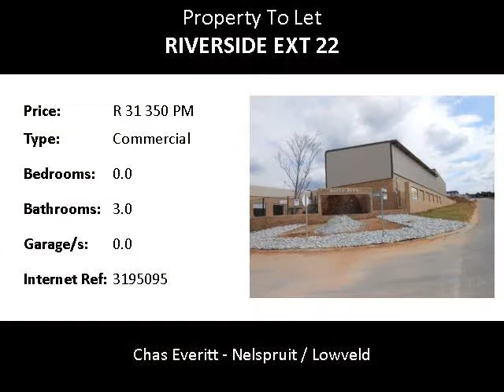Commercial To Let in Riverside Ext 22, Nelspruit, South Africa for ZAR R 31 350 Per Month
Bedrooms:
Bathrooms: 3.0
Garages: 0.0
Price: R 31 350 Per Month

Property Description:

Industrial unit to let in Riverside Ext 22: 570 square metres Industrial unit in this newly built industrial park comprising warehouse area, office and mezzanine. The warehouse has one main roller shutter door being 4100 high end 3500 wide plus there is a smaller roller shutter door leading to the back. Floors are 200mm reinforced concrete.  There is a separate office entrance and the mezzanine can be addition office or work place. Bathroom's lower ground level, upper mezzanine level, and outside at the back of the unit. Electricity is three phase. The complex offers good visibility being a corner site, easy access and generous parking. The rental quoted is a gross rental inclusive of operating costs but excludes water and electrical usage which is metered separately.  Riverside Park is one of the fastest growing industrial nodes in the country. Should you be interested to view we would be happy to arrange an appointment.

Name: Charles & Belinda Team (4)